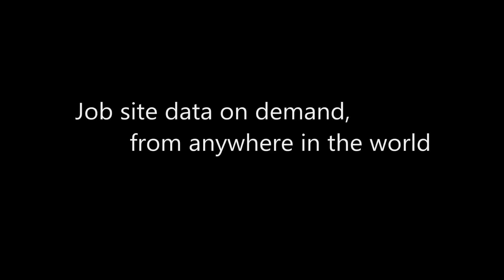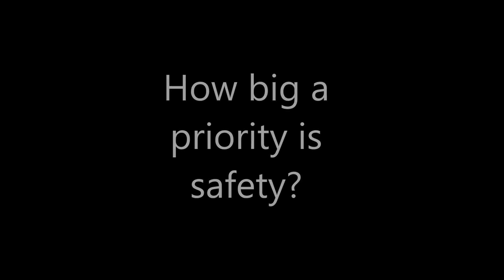How are drone's helping the construction industry? (Project Manager Interview)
How are drone's helping the construction industry?  Learn from this interview with John Machen, Project Manager at Mascaro Construction.  Autonomous UAVs safely gather your precision job site mapping data in near real-time.